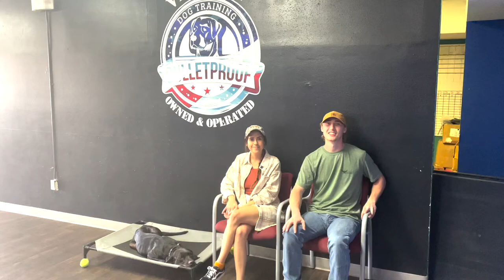Beau’s Owners Testimonial | Weimaraner